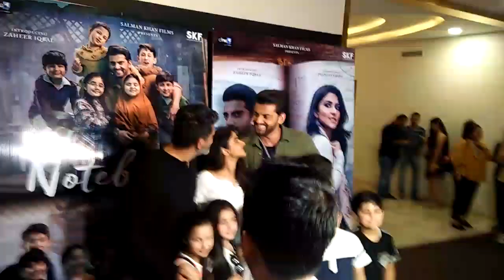Notebook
Pranutan. Zaheer child artist